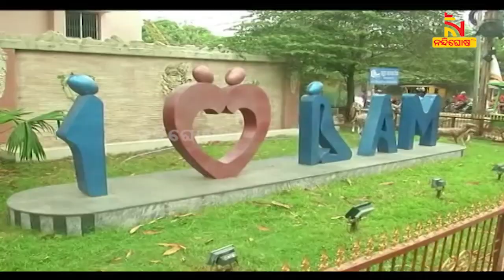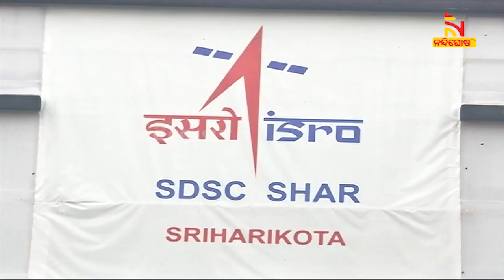ଧରାବତରଣ କରିଛନ୍ତି ବିଘ୍ନହର୍ତ୍ତା ଶ୍ରୀଗଣେଶ । ଏଥିପାଇଁ ଗାଁଠୁ ସହର ସବୁଠି ଉତ୍ସାହର ମାହୋଲ | NandighoshaTV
ଧରାବତରଣ କରିଛନ୍ତି ବିଘ୍ନହର୍ତ୍ତା ଶ୍ରୀଗଣେଶ । ଏଥିପାଇଁ ଗାଁ ଠୁ ସହର ସବୁଠି ଉତ୍ସାହର ମାହୋଲ । ସୁଉଚ୍ଚ ତୋରଣ, ଆକର୍ଷଣୀୟ ସାଜସଜ୍ଜା ସାଙ୍ଗକୁ ଆଖି ଝଲସା ଆଲୋକ ମାଳାରେ ଝଟକୁଛି ପୂଜା ମଣ୍ଡପ

* DishTV Channel No: 1367
* Airtel Digital TV Channel No: 611
* TATASky Channel No: 1779
* hathw@y Channel No: 731
* Ortel Channel No: 707
* Videocon d2h Channel No: 840
* SITI Channel No: 17 & 458
* GTPL Channel No: 719
* SUN Direct Channel No: 667
* Asianet Channel No: 219